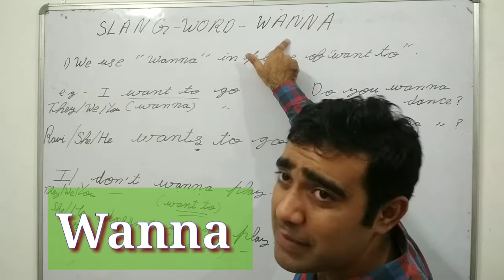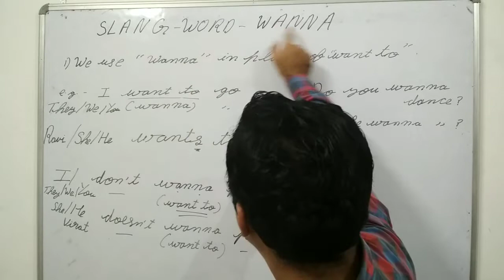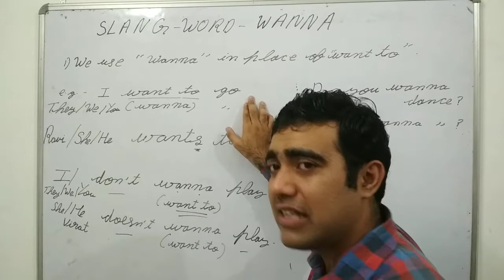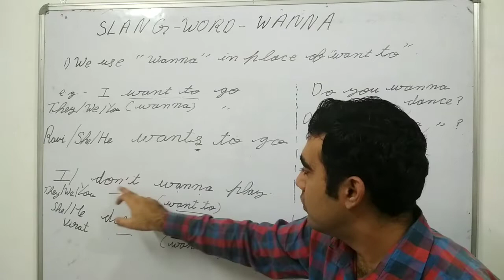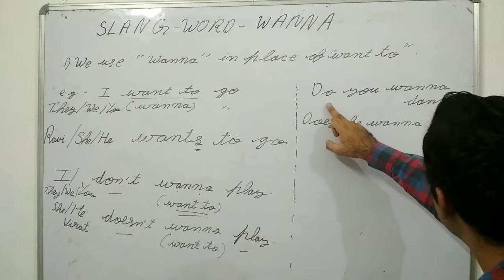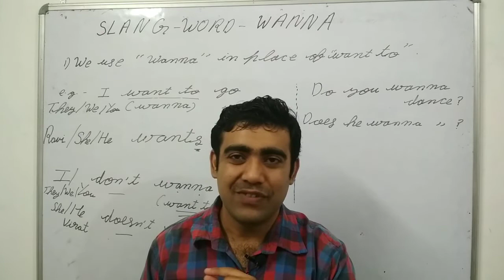Slang word - Wanna (want to ) in hindi / Spoken english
In this video you will get the meaning of slang and where it is used, and then use of slang word "wanna" .

Pocket Oxford Dictionary

Oxford Dictionary

My mic

My favourite books what one should read :-
1. Eat the frog

2. You can win

3.Men are from mars, women are from venus

4. Magic of thinking big